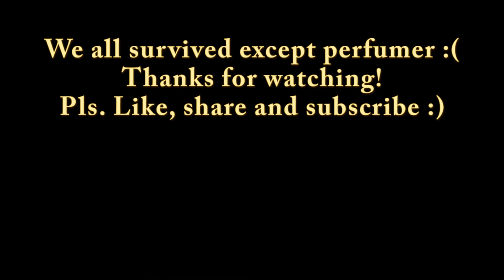Identity V | The Not So Quick Match Ever!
WARNING: Video contains Loud SFX :)
Playing with Random Players :)
hope to play with them again.